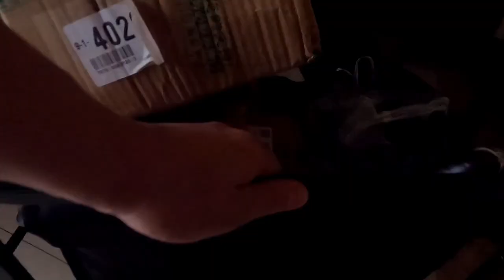夏天來了，媳婦買戶外設備，帳篷和推車全到位歡迎好朋友來相聚#vlog#生活記錄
東北黑龍江人，在大連打拼15年 🌹熱愛美食，分享生活 🌹每天一道菜，滿足你的味蕾 🌹
✦這裡是大连长建✦
美味天上來，食尚在人間；
食尚新天地，小吃大乾坤；
吃乎，胖也，不吃，饞也；

家庭日常 家鄉菜 東北一家人 我们强调了视频内容的合规性，绝对没有任何不良引导或危险行为。